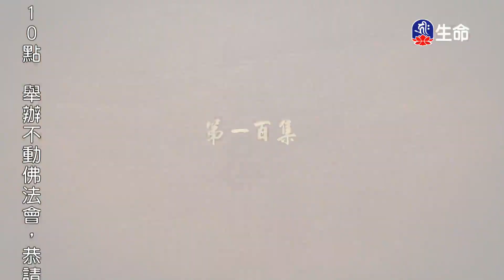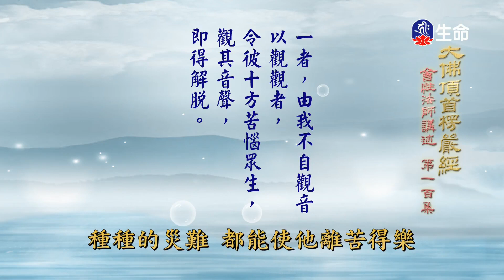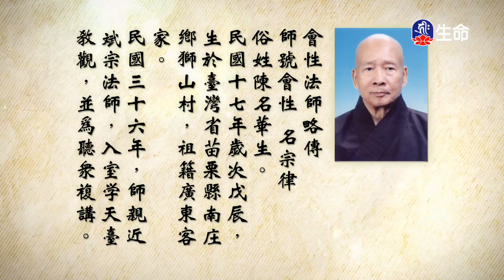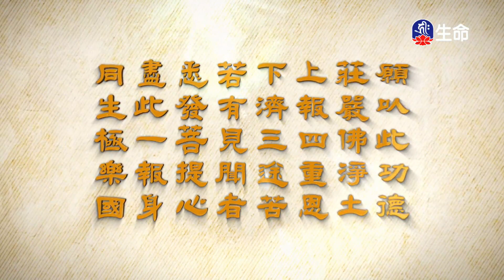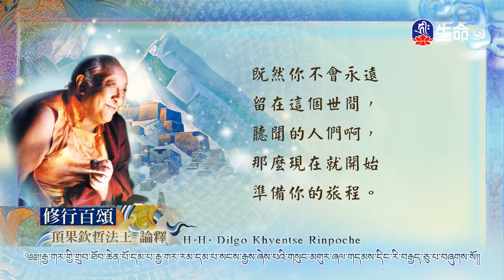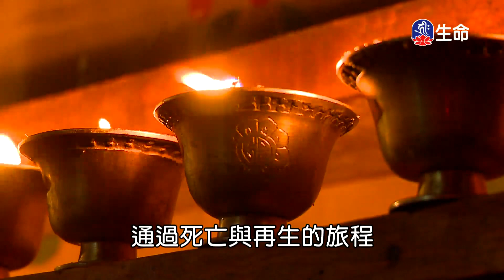大佛頂首楞嚴經(297-298)_長老法語_(lifetv_20240707_14：30)